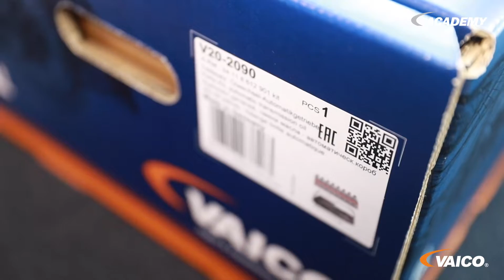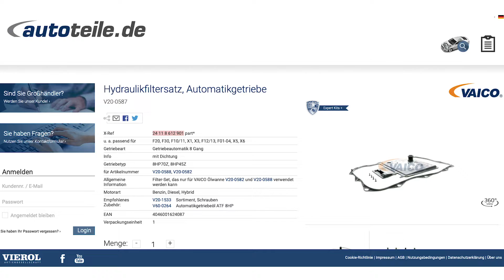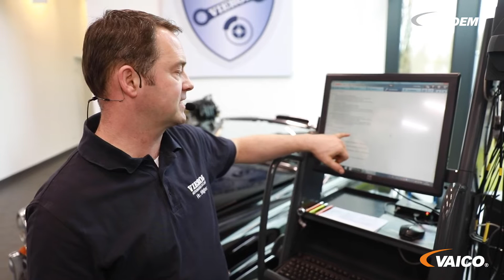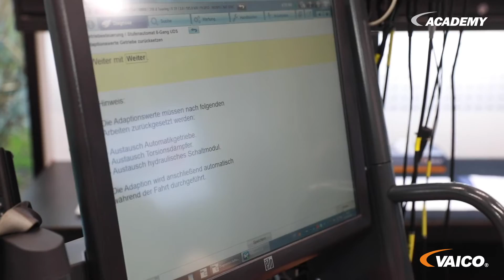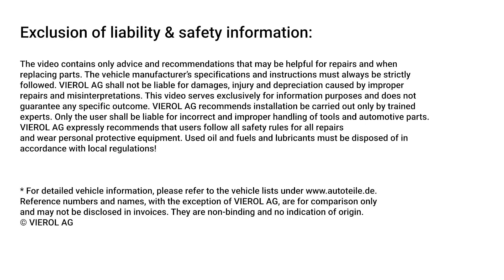Automatikgetriebe Ölwechsel am BMW F31 ZF 8HP [mit Expert Kits+] – [V20-2090]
Wie führe ich einen Automatikgetriebe-Ölwechsel durch?
Wann sollte das Getriebeöl beim Automatikgetriebe gewechselt werden?
Wie viel Öl benötigt ein Automatikgetriebe?
Wie oft sollte ich das Getriebeöl wechseln?

Diese Fragen beantworten wir im Video am Beispiel eines BMW F31. Dafür verwenden wir unseren Teilesatz für den Ölwechsel beim Automatikgetriebe aus unserer Sortiment Expert Kits+: V20-2090 (X-Ref: 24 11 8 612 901). Wir tauschen dabei auch den Ölfilter, die Ölwanne und alle dazugehörigen Schrauben und Dichtungen.

Kapitel:
00:00 Intro
00:17 Diagnose
02:04 Ölstand prüfen
02:34 Getriebeöl ablassen und Ölwanne abbauen
03:04 Expert Kits+ V20-2090
04:18 Altes und neues Öl im Vergleich
04:47 Montage der neuen Ölwanne
06:01 Neues Getriebeöl einfüllen und Füllstand kontrollieren
08:40 Adaptionswerte zurücksetzen
09:05 Probefahrt und Zusammenfassung

Unsere Produkte können lokal oder online über den Großhandel bezogen werden!
Auf unserer Webseite finden Sie eine breite Palette an Autoersatzteilen, die für Sie interessant sind

Wir hoffen, dass Ihnen dieses Video weitergeholfen hat.

Die Fahrzeughersteller-Vorgaben und -Hinweise sind stets genau zu befolgen. Die VIEROL AG haftet nicht für Schäden, Verletzungen und Wertminderungen, die aufgrund von nicht sachgemäßen Reparaturen und falschen Interpretationen entstanden sind. Dieses Video dient ausschließlich für Informationszwecke und garantiert kein bestimmtes Ergebnis. Die VIEROL AG empfiehlt den Einbau nur durch geschulte Fachkräfte durchführen zu lassen. Für eine fehlerhafte und unsachgemäße Handhabung von Werkzeug und Autoteilen haftet allein der Anwender. Die VIEROL AG empfiehlt ausdrücklich alle Sicherheitsregeln bei allen Reparaturarbeiten zu befolgen sowie das Tragen der persönlichen Schutzausrüstung. Altöle und Betriebsstoffe sind gemäß der lokalen Vorschriften zu entsorgen!